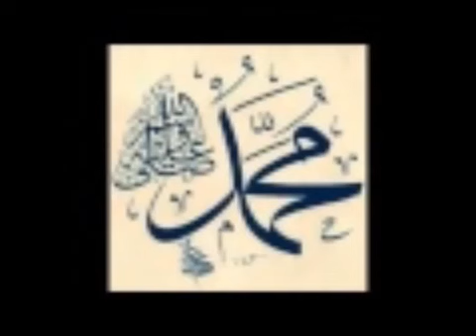SHOLAWAT NABI PENYEJUK HATI sangat merdu360p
SHOLAWAT NABI SANGAT MERDU
PENYAJUK HATI